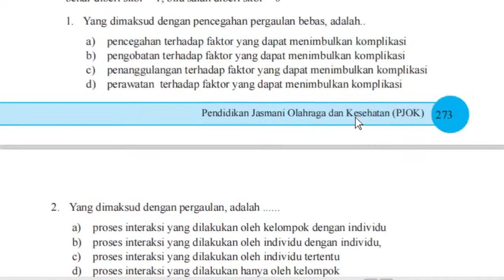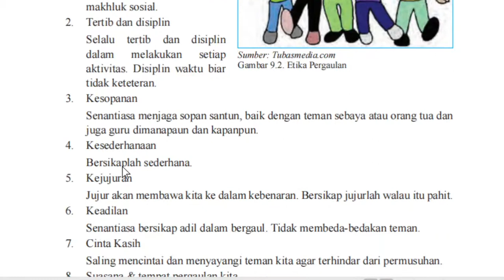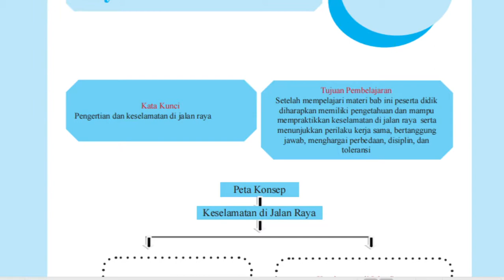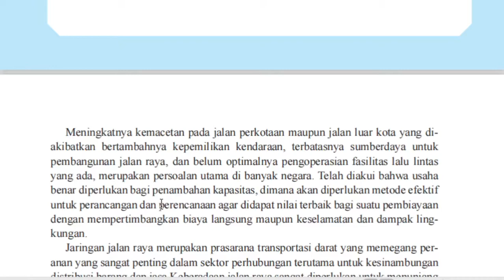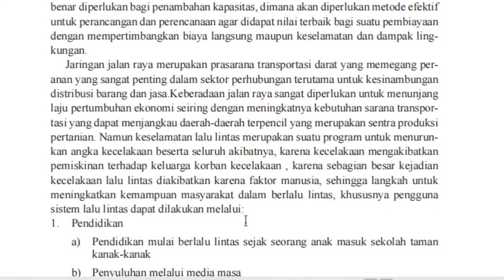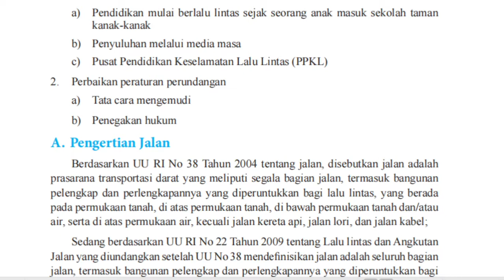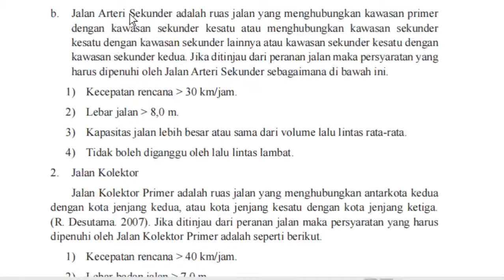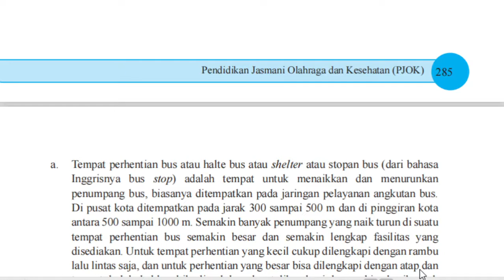8 A/B (PJOK) - SABTU, 24 APRIL 2021